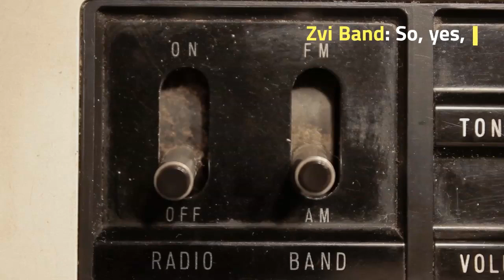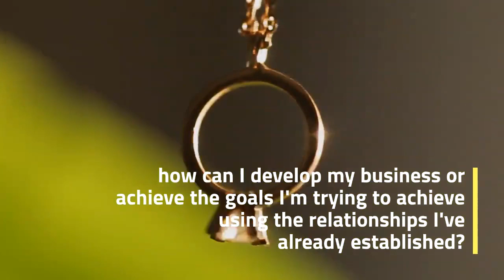Relationship Marketing - Zvi Band: But to answer your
Zvi Band: But to answer your question, you know, to make sure we keep in touch with people, you know, on a regular basis, it's clear the possibility that these days, either with LinkedIn or Google alerts, or something like that, just to hide some kind of price and stuff from them. Zvi Band: Well, you're right, it's the lazy man's focus to be able to say, "Hey, what can I do for you? And maybe there's something I can do.